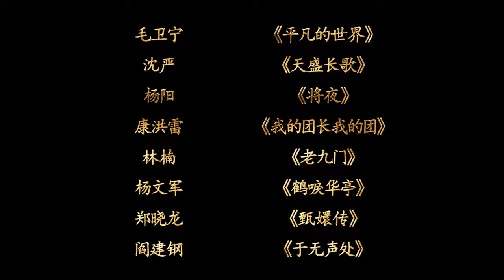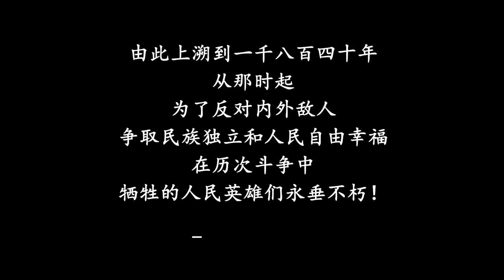【low君】国剧之光第十四期：《功勋能文能武李延年》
愿得此身长报国

《更多熱劇回顧》
➡【low君】low君带你刷热剧之《琉璃》：一个贼不经撩的男人爱上了一个贼会撩且没有心的女人！他乱了！